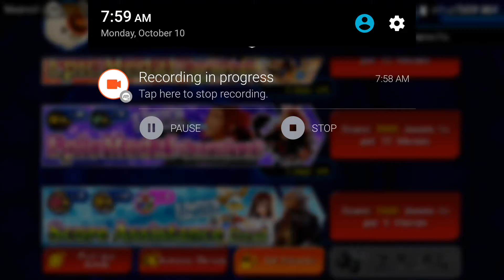Kingdom Hearts Unchained X Global Dark Epic Medal Carnival Pull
So i forgot to upload this great pull well better late than never right?. Right?.